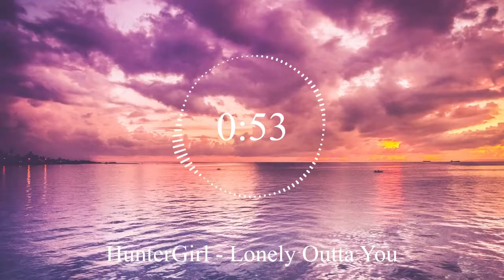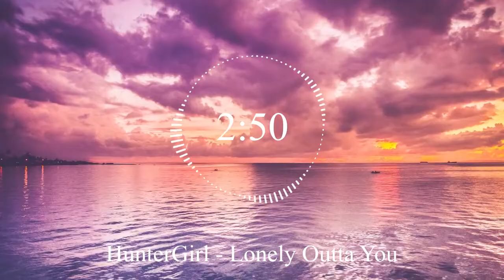HunterGirl - Lonely Outta You